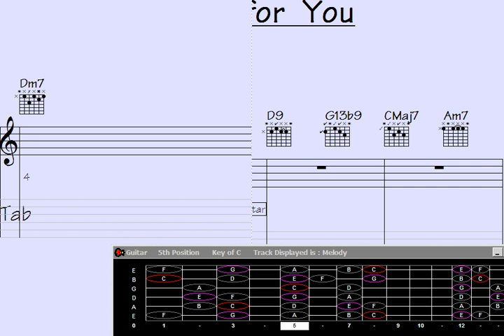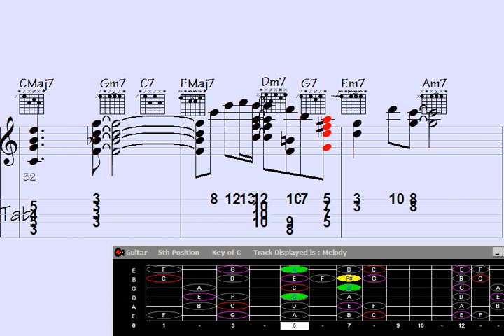🔯Nostalgic Guitar Wizardry: Lonely for You Chord Melody (with a Twist.)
stalgic Guitar Wizardry: Lonely for You Chord Melody (with a Twist.)